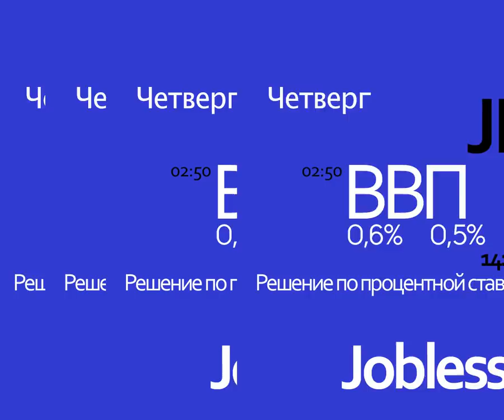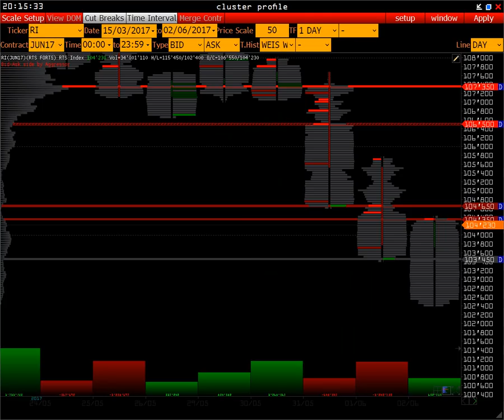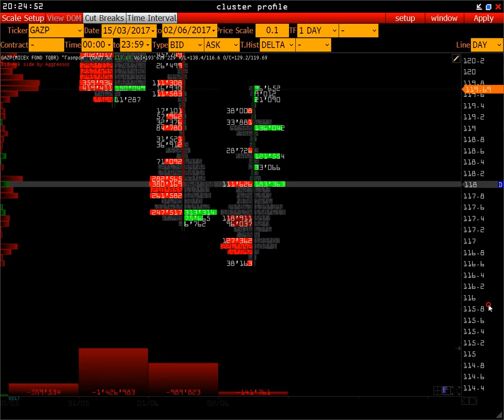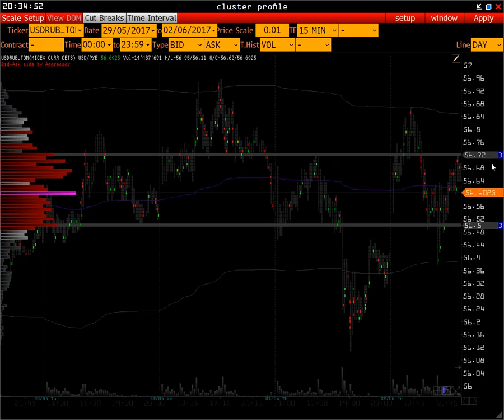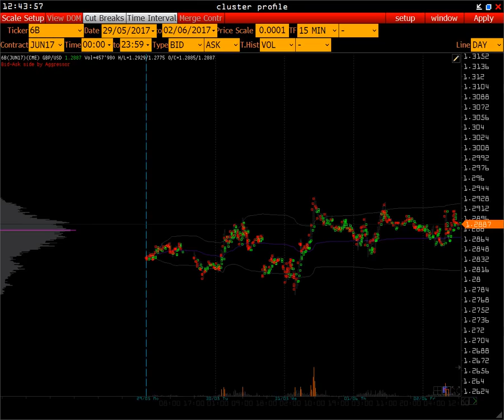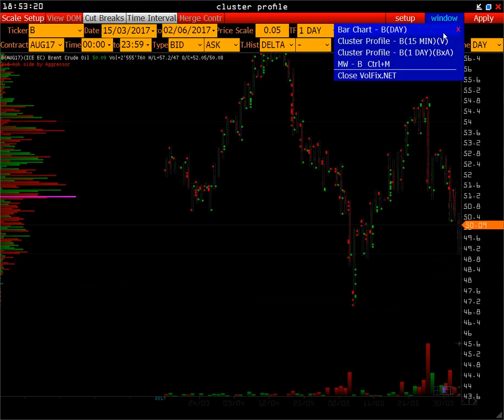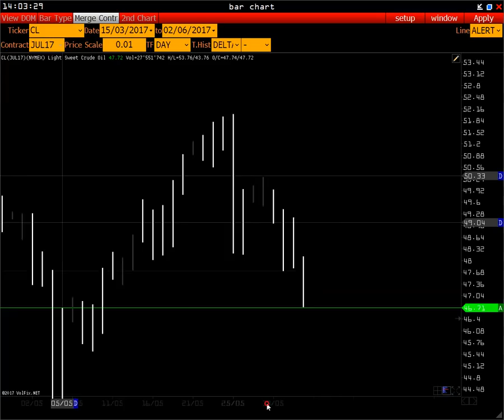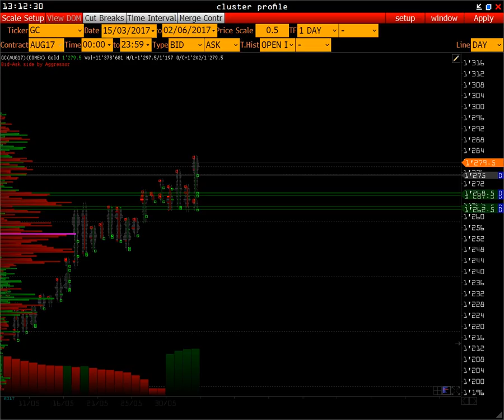Wall Street Online - основы и секреты трейдинга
Навигация по видео для просмотра с нужной минуты:
03:00-RTS
12:00-Сбербанк и Газпром
21:30-Рубль и USD/RUR+SPOT
35:00-EURO
38:00-GBP/USD
40:00-US DOLLAR INDEX
56:00-GOLD
49:00-LIGHT & CRUDE OIL
n/a-S&P 500